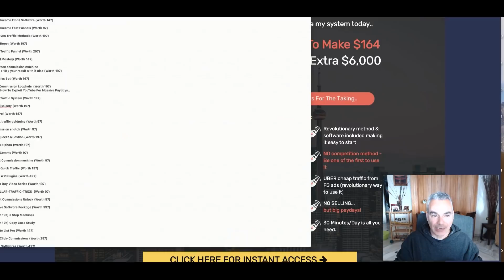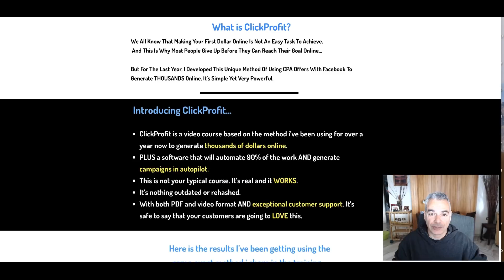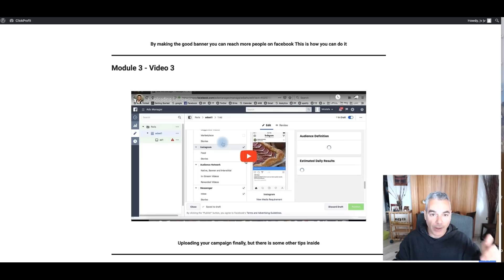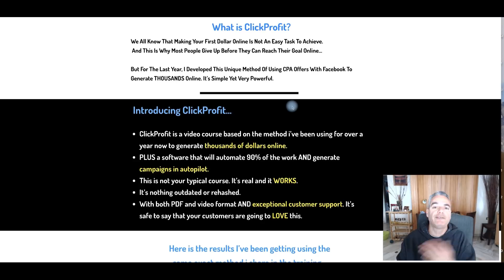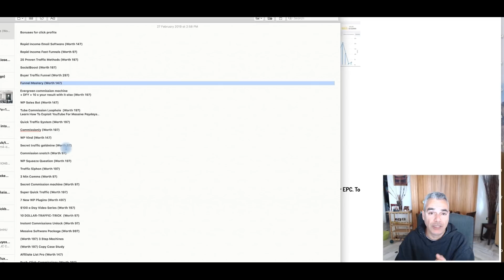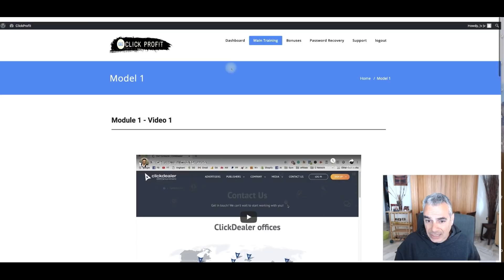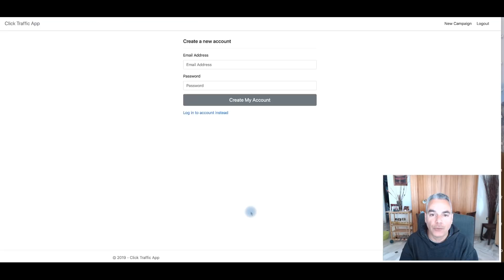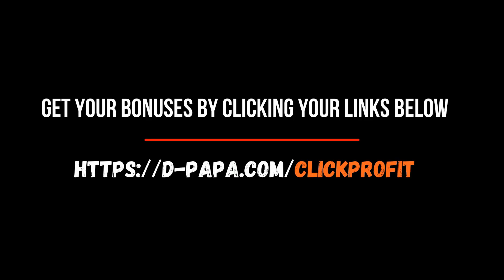How To Combine CPA Affiliate Marketing & FB ads to Turn $5 into $163 in 30 min - Clickprofits Review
2. Must be uploading good quality content frequently to your YouTube Channel and really trying hard to make it

Internet Marketing
Affiliate Marketing
Entrepreneur
Online Marketing
Blogging
Dropshipping